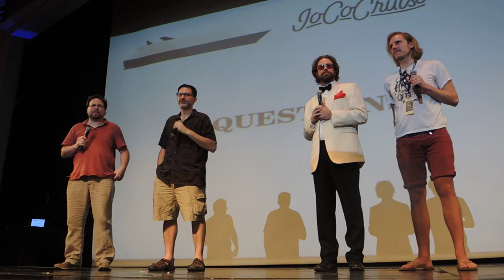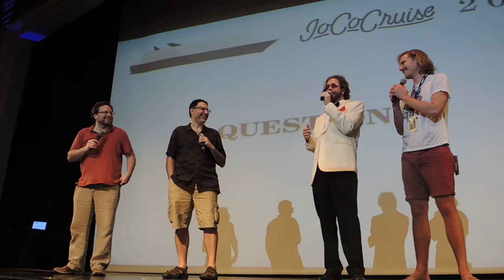Will there be a rehearsal space for shadow events? — JoCo Cruise 2017 Q&A on JoCo Cruise 2016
We organise a lot of unofficial ’shadow events’ on JoCo cruise, and some of them require rehearsal, so somebody asks whether there will be a dedicated space for that. The answer is that’s a very good idea, and there are so many spaces available to us now that we have the whole ship, such as the Microsoft demonstration room. There will still be tanzanite available, however.